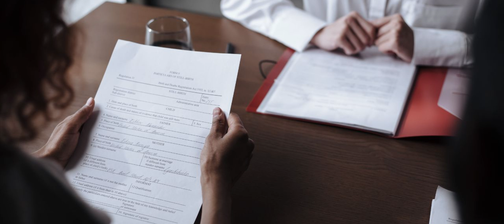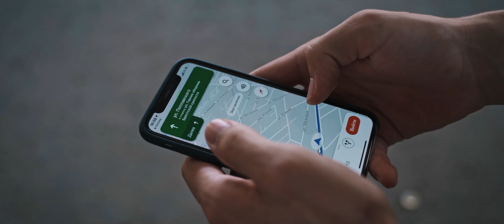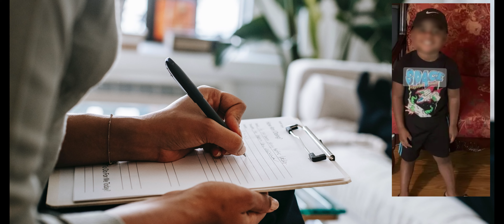"The Saddening Demise of Kaiden Garner: Yalrick Pride and Blake Townsend Case."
Welcome to this video exploring the case of 3 year old Kaiden who was murdered in 2020 by father Blake Townsend and Yalrick Pride. Children are precious and should be loved by the very people that is supposed to protect them. As I continue to bring these stories I try ro do one thing better on each video. Thank you for your support.